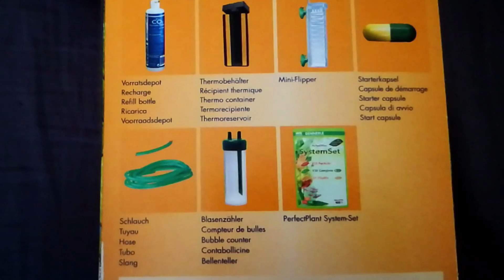Avis kit CO2 DENNERLE [AQUA TEST]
Bonjour, aulourd'hui on se retrouve pour un avis sur le KIT CO2 DENNERLE. Après utilisation dans mon bac planté de 80 litres, je suis revenu sur du co2 artisanal car mon expérience est mitigée. A voir dans la vidéo...

POUCE BLEU !